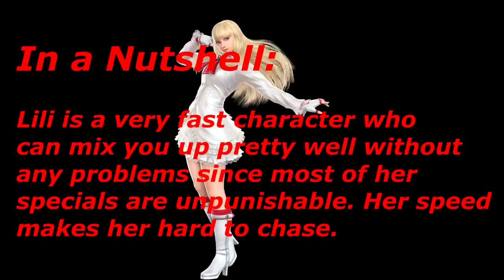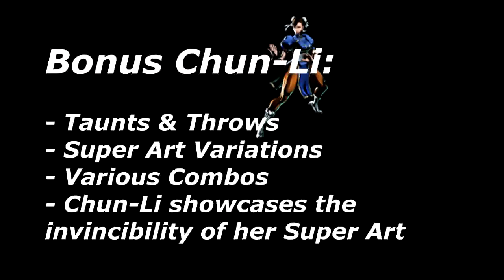Street Fighter X Tekken: Lili x Chun-Li Tutorial Mini Guide by PerfectCell21 & fajones56 [HD]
ストリートファイター Ｘ 鉄拳: リリ Ｘ 春麗 チュン・リー [HD]

Street Fighter x Tekken Video Highlights:
LiLi Rochefort Combos & BnBs - 3:50
Chun-Li Hosenka Punish (Invincibility) - 7:02

Video's Information:
Edited by:
** PerfectCell21 & fajones56
Street Fighter x Tekken (SFxT, SFxTK) Team used:
** LiLi De Rochefort, Chun-Li
Opponents/Opposition Team:
** Cole, Bob, Julia, Asuka
Songs/Musics Used:
** Tekken 5 Dark Resurrection LiLi's Theme - Pink Pop
** TK 5 OST Theme - Cathedral
** TK 5 Dark Resurrection OST - Garden of the Tiger
** Street Fighter EX3 - Spinning Bird (Chun-Li's Theme)

French Born Emilie De Rochefort known in Street Fighter x Tekken as Lili, arrogant and brash; In an effort and attempt to become the world toughest babe, sets aside her pride and differences with Asuka Kazama to team up with World Current Strongest Woman, Thighs Master and Interpol Agent, the AMAZING CHUN-LI Oh wait, that didn't come out right. This video is just a Tutorial and Mini Guide made by PerfectCell21 and I. The inputs for the BnBs and combos are not displayed because I didn't want them in there but if anyone requires them, drop us an email or a comment.

Enjoy! but I hope the video was of great help.